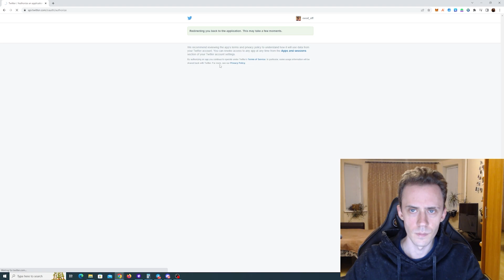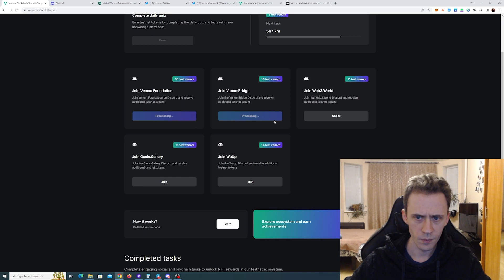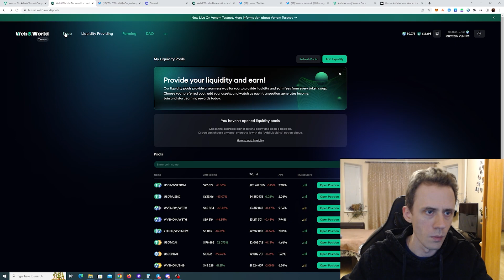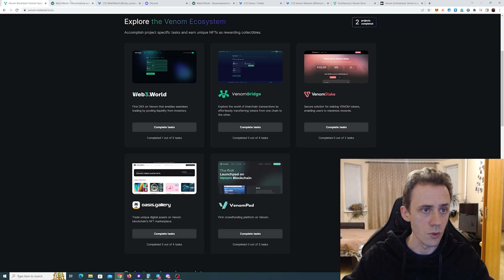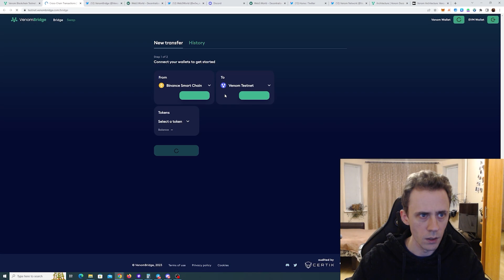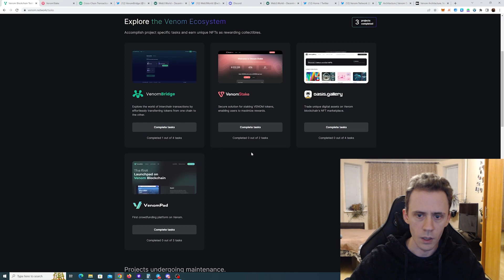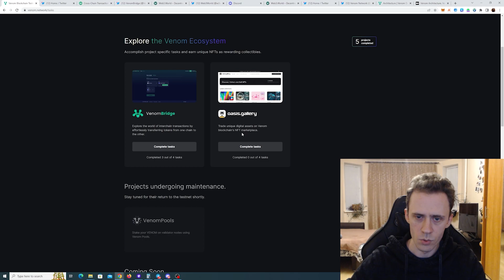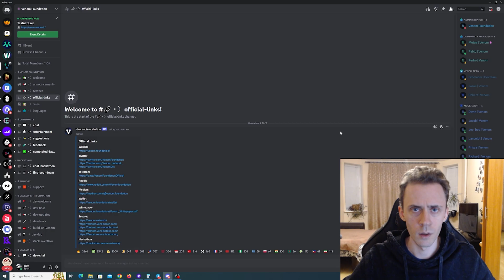Venom Testnet Guide. Activities for Potential Future Airdrop / Benefits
*Correction: Venom is L0, not L1.
If you want to be eligible for potential Venom Airdrop in the future - follow this testnet tutorial:
00:00 - What is Venom Blockchain
00:50 - Venom Wallet
01:05 - Faucet Tasks
04:42 - Wallet Tasks
05:19 - Web3.World Tasks
10:38 - Venom Bridge Tasks
12:34 - Venom Stake and Bridge Again
15:52 - VenomPad
16:45 - Oasis Gallery
18:41 - Providing Feedback